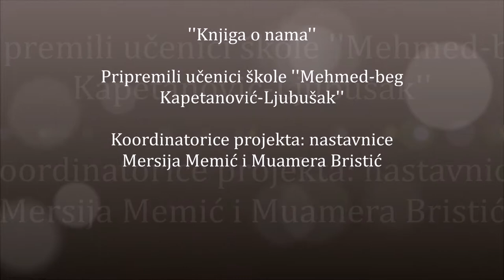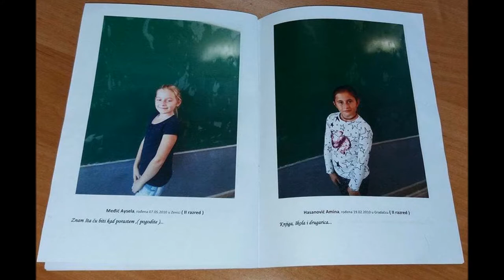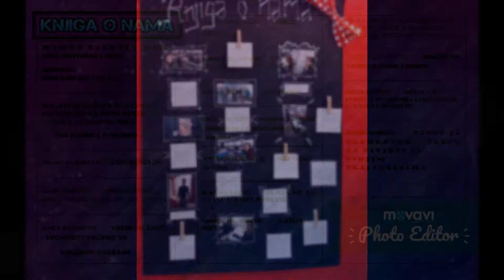Osnovna škola “Mehmed-beg Kapetanović Ljubušak” Srnjice Donje, Gradčac - "Knjiga o nama"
Projekat „Demokratske i sigurne škole“ ima za cilj osnaživanje škola za jačanje demokratske klime i kulture školske zajednice u onoj mjeri u kojoj ona može biti prevencija vršnjačkom nasilju i drugim oblicima devijantnog i delikventnog ponašanja djece i mladih.

Različite škole imaju različite prakse putem kojih promoviraju sretno i zdravo odrastanje. Neke od ovih praksi rezultat su entitetskih i kantonalnih zakonskih rješenja, neke dio školskih pravilnika i drugih akata, a neke su rezultat učešća škola u različitim programima i projektima domaćih i međunarodnih organizacija.

Vodeći se instrumentarijem vrednovanja demokratske klime i kulture škole, školski timovi koje čine direktor škole, nastavnici, učenici i roditelji će raditi na planiranju i provedbi aktivnosti koje jačaju demokratičnost odnosa unutar škole i štite sigurno i sretno odrastanje.